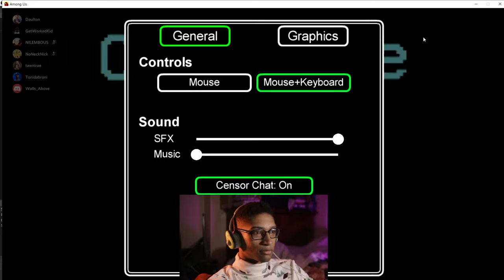Things get Spicy! | EP 3 | Among Us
Among Us is an online multiplayer social deduction game developed and published by American game studio Innersloth. It was released on iOS and Android devices in June 2018 and on Windows in November 2018.